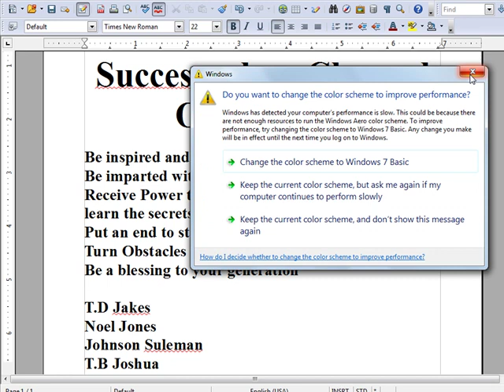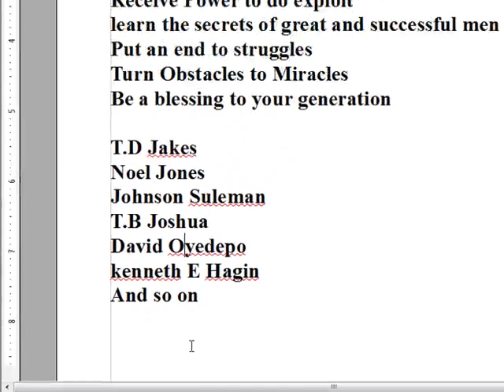Successgalore Channel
Successgalore Channel was created to achieve the following goals, that You may
Be inspired and blessed
Be imparted with the Spirit of Grace
Receive Power to do exploit
learn the secrets of great and successful men of God
Put an end to struggles
Turn Obstacles to Miracles
Be a blessing to your generation